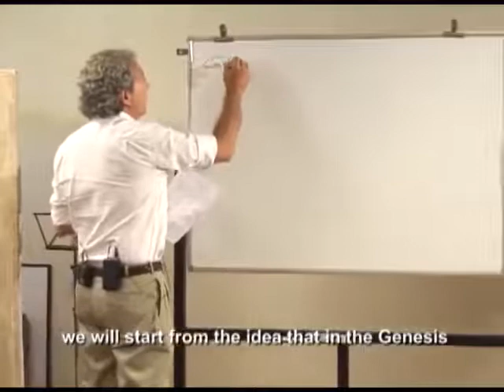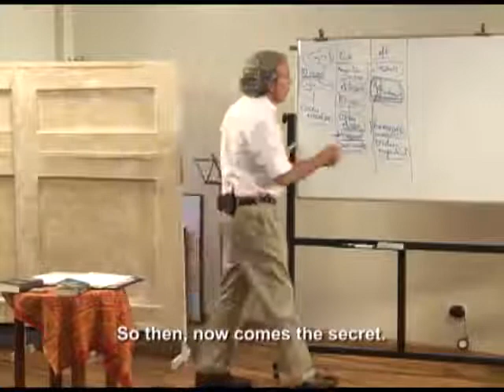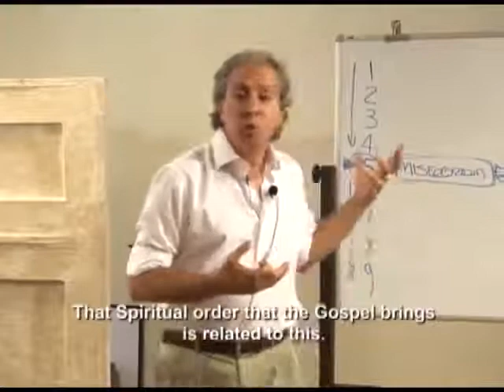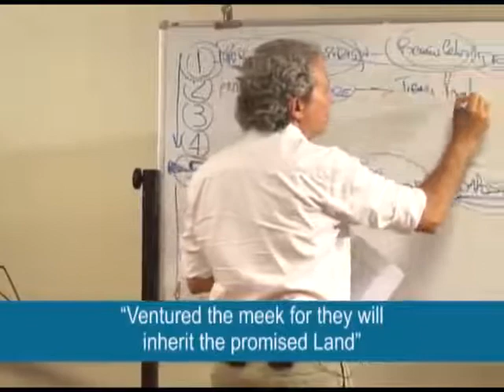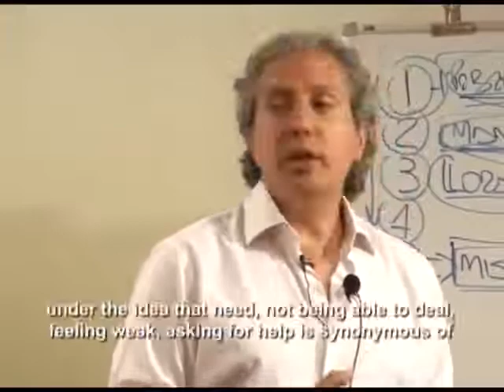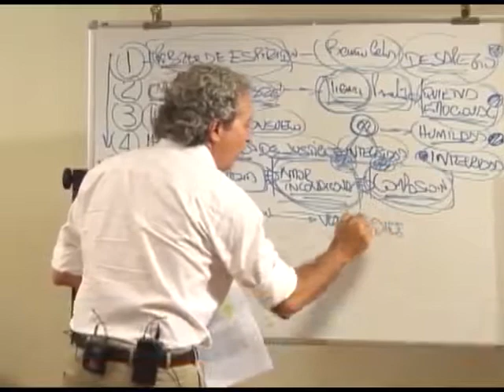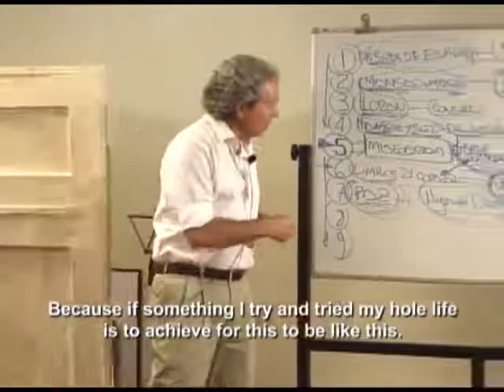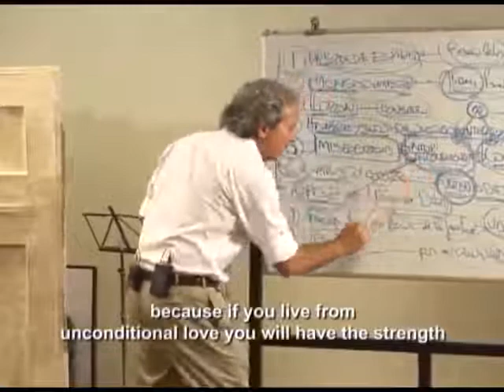Roberto Pérez - Las bienaventuranzas